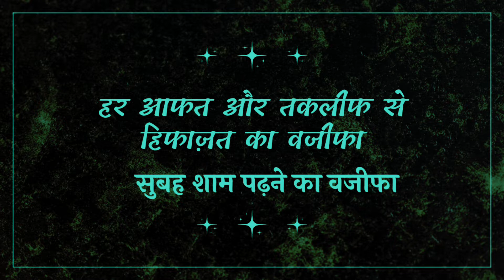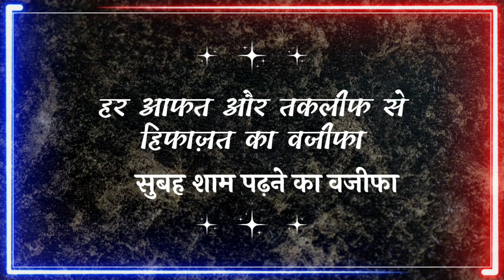Har Aafat Aur Takleef Se Hifazat Ka Wazifa | Subah Sham Padhne Ka Wazifa | Hadis in hindi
Dosto

Aaj Ki Is Video Me Har Aafat Aur Takleef Se Hifazat Ka Wazifa Bataya Gaya Hai. Subah Sham Padhne Ka Wazifa Bataya Gaya Hai.